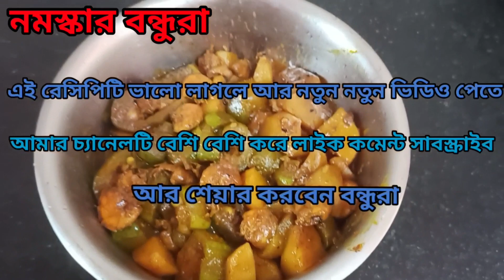অনুষ্ঠান বাড়ির মতন পটল চিংড়ি রেসিপি।। Potol Chingri Recipe।bengali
অনুষ্ঠান বাড়ির মতন পটল চিংড়ি রেসিপি।। Potol Chingri Recipe।potol chingri
potol chingri recipe
potol recipe
bengali potol chingri recipe
alu potol chingri recipe
potol chingri ranna
chingri potol recipe
chingri potol
potol chingri recipe in bengali
chingri recipe
parwal recipe
how to make potol chingri
chingri macher recipe
prawn recipe
chingri potoler recipe
prawn curry
cooking
potol chingri recipe bengali
bengali recipe
bengali food
aloo potol chingri bengali recipe
fish curry
reel
viral
pointed gourd recipe
food
potol recipe bengali
পটল চিংড়ি রেসিপি
alu potol chingri
alu potol chingri macher recipe
alu potol chingri tarkari
cooking videos
mini vlog
পটল চিংড়ি রেসিপি
potol chingri dorma recipe in bengali
potol chingri jhol
potol chingri recipe biye bari style
potol chingri jhol recipe
potol chingrir recipe
potol chingri ranna recipe
biye bari style potol chingri
mini vlog video
vlog video
mini
mini video
prawn fry
alu potol chingri curry
chingri mach recipe
pointed gourds recipe
how to cook pointed gourd recipe in bengali
how to cook parwal recipe
parwal aloo recipe
pointed gourd curry recipe in bengali
prawn parwal recipe bangla
aloo parwal recipe in bengali
pointed gourd recipe in bengali
alu potol recipe
alu potol rosha
anusthan barir moto potol chingri recipe
chingri recipe bangla
potol chingri recipe bangla
my cooking diary
sampa rahaman
chingri recipes
ghonto bengali recipe
potol chingri bengali recipe
potol chingri ghonto
tasty fish curry recipes
tasty fish curry
spicy fish curry
prawns curry recipe
prawns curry
indian fish curry recipe
indian fish curry
how to make fish curry indian style
how to make fish curry
fish recipes for dinner
fish recipe
fish curry recipe
fish curry indian style
fish curry by spice eats
pointed gourd curry
aloo potol chingri ranna
potol chingri recipe dikhao
potol chingri maach ranna
অনুষ্ঠান বাড়ির স্টাইলে পটল চিংড়ি
potol chingri macher recipe
potol chingri recipe bangladeshi
potol
potol chingri recipe bengali ranna banna
potol chingri posto recipe
authentic bengali recipe
potol chingri vaji
potol chingri vorta recipe
susan recipes
parwal chingri recipe
shrimp curry
pointed gourd curry recipe
cooking short video
cooking shorts video
veg recipe
vegetable recipe
pointedgourd vegetable
potolsabji
pointed gourd prawn recipe
potolchingri
youtube reel
shorts feed
today shorts
today shorts video
viral shorts video
sortvido
shortvido
shortsvido
sortvideo
shortvideo
shortsvideo
sort video
short video
shorts video
afb shorts
afb short video
afb shorts video
afb satisfying shorts video
bhuribhojnew
potol diye chingri
পটল চিংড়ি রেসিপি বাংলা
চিংড়ি পটল
আলু পটল চিংড়ি রেসিপি
পটল চিংড়ি অনুষ্ঠান বাড়ির রান্না
চিংড়ি রেসিপি
lakshmi traditional ranna
পটল চিংড়ি
চিংড়ি পটল রেসিপি
kitchen shorts
kitchen video
mini kitchen video
mini kitchen shorts
chingri mach diye potoler torkari
ranna vlog
ranna shorts
sushovona's kitchen
ranna
ranna banna
foodie
new recipe
alu potol chingri macher tarkari
pointed gourd with prawn
doi potol chingri recipe
chingri macher malai curry
potol chingri bengali
prawn recipes
prawn curry recipe
today's tasty lunch
aj dufurer menu
ajker menu
today's lunch recipes
today's lunch
lunch
new video
indianfood
potol alu
potoler recipe
bengali potol chingri parwal recipe
doi potol recipe
youtubeshorts
ytshort
short
potol chingri traditional bengali recipe
how to make potol chingri recipe in bengali style
shorts
trending
bengali potol recipe
bengali potol chingri
how to make potol chingri recipe
bengali recipes
rumpayancooking
cooking channel
videos
viral videos
viral video
home made recipe
home made cooking
home made potol chingri recipe
appayan
home made potol chingri dorma
village cooking
village food
village style parwal curry
fresh parwal recipe
home made potol chingri vorta
bengoli style cooking
chingri patal recipe
parwal prawn curry
potoler malaikari
potoler malai kari
vegetable recipe bangladeshi
biye barir potol recipe
potol kosha recipe
bengoli cooking channel
sorbo byanjon
bengali potoler recipe
bengali cooking
dim potoler dorma
potoler dorma bengali recipe with chicken
chingri potoler dorma recipe
niramish potoler dorma recipe
potoler dorma recipe bengali style
potoler dorma recipe
potoler dorma
parwal ki sabji
bangla ranna
golda chingri
potol chingri and
rohu fish
rui mach
potol chingri alu recipe
ruhi fish
prawn fish
chingri potoler bengali recipe
parwal & prawn curry
chingri potol ranna
bengali famous potol chingri
doi rui
chingri potol curry#potol_ chingri